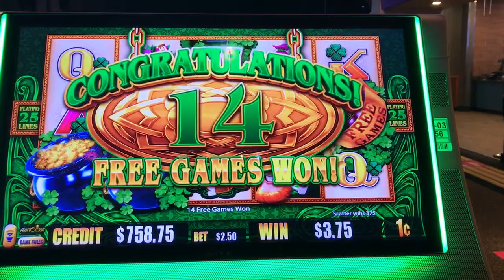Slot Machine Big Hits/Bonus Play Action